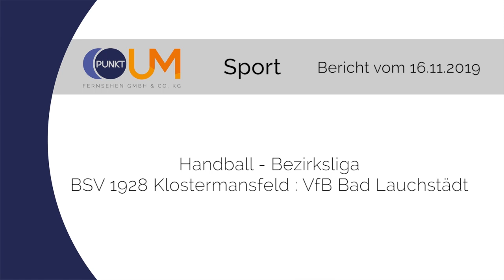PUNKTum Handball Bezirksliga BSV Klostermansfeld empfing VfB Bad Lauchstädt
Handball Bezirksliga BSV Klostermansfeld empfing VfB Bad Lauchstädt